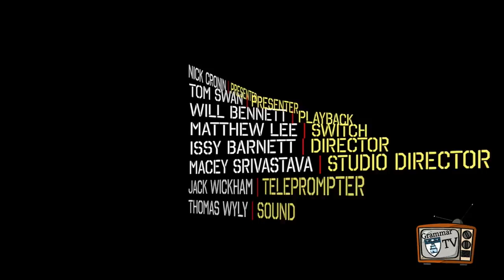Grammar TV Ep 7 2018